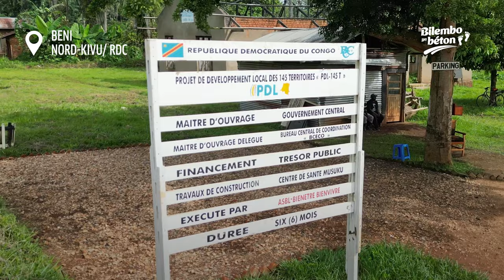FILM BILEMBO - FÉLIX TSHISEKEDI EN GUERRE CONTRE LA GUERRE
[𝗙𝗜𝗟𝗠 𝗕𝗜𝗟𝗘𝗠𝗕𝗢]

Félix Tshisekedi en guerre contre la guerre à Beni dans le Nord-Kivu.

Rendez-vous cet après-midi à 15h00 sur toutes nos plateformes.